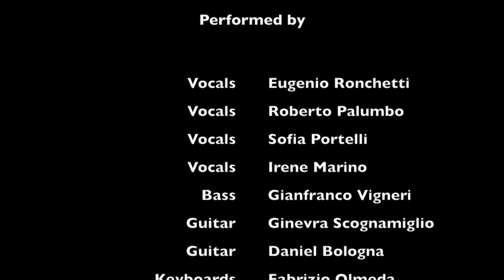Lab Musical - Part two [cover] (Sonus Factory - The Factory Live 2015)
Part two [cover] (Sonus Factory - The Factory Live 2015)

Cinema Italiano (from Nine)
Hot Patootie - Bless my soul (from The Rocky horror picture show)

Lab Musical
(Directed by Bruno Marinucci)

Irene Marino: Vocals
Sofia Portelli: Vocals
Eugenio Ronchetti: Vocals
Roberto Palumbo: Vocals
Roberto Ranalli: Drums
Fabrizio Olmeda: Keyboards
Gianfranco Vigneri: Bass
Daniel Bologna: Guitar
Ginevra Scognamiglio: Guitar

Recorded live: July 1th, 2015 at Contestaccio (Rome - Italy)

SONUS FACTORY - Music Performance Institute